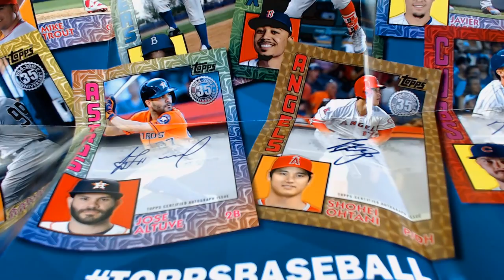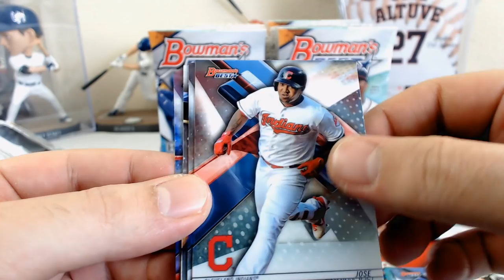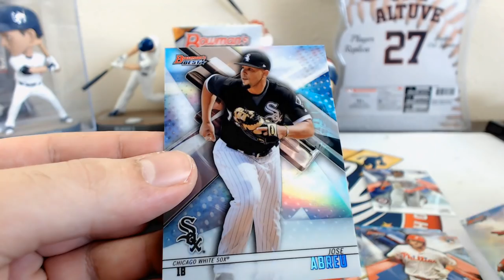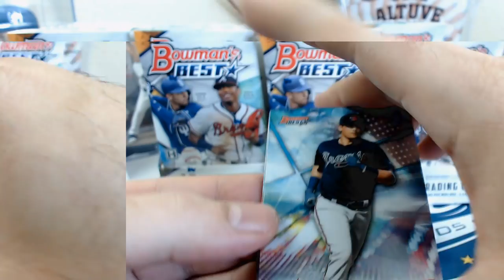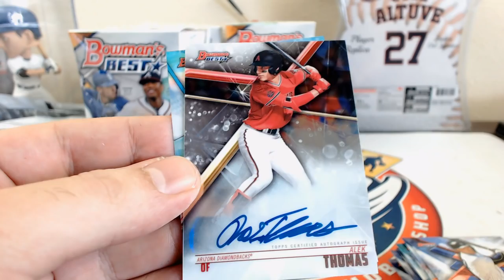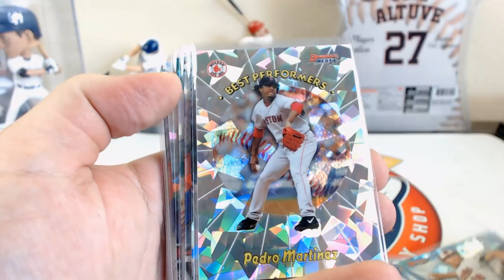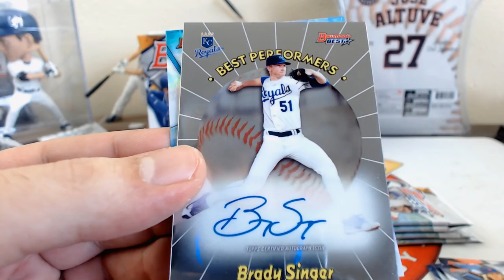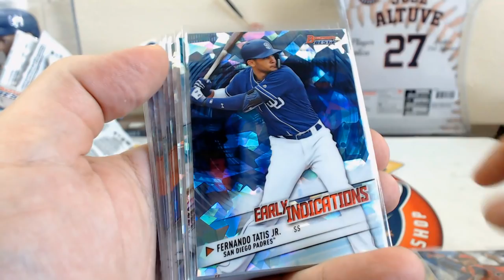CASES #1-3 2018 Bowman's Best 10 Case (80 Box) PLAYER Break eBay 12/24/18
Bids for 2018 Bowman's Best 10 Case (80 Box) PLAYER Break auctions end next THURSDAY NIGHT (JAN. 3rd) on eBay